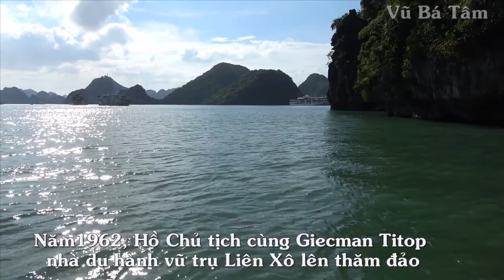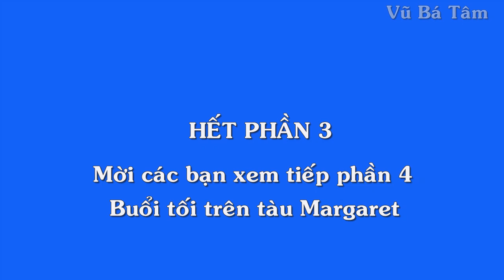165. Du lịch 5 sao vịnh Hạ Long. Phần 3. Đảo Titop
Đào Titop là điểm du lịch nổi tiếng của vịnh Hạ Long. Từ trên đỉnh đảo, có thể chiêm ngưỡng toàn cảnh vịnh. Đảo có bãi cát trắng, sạch, du khách thích tắm.